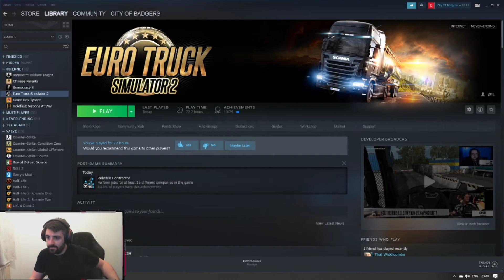PRETENDING TO BE A TRUCK DRIVER ON THE INTERNET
THANKS TO THE DISCORD I AM ONCE AGAIN PLAYING EURO TRUCK SIMULATOR 2 ON THE INTERNET,

ONCE AGAIN I PRETEND TO BE A TRUCK ON THE INTERNET AND END UP TRYING TO DRIVE UPSIDE DOWN. SOMEBODY SAVE ME.